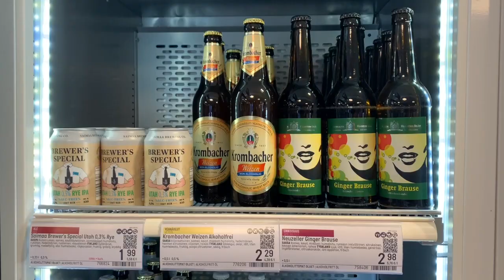Timo Vallo Alkosta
Kuinka Oluet päätyvät Alkon hyllyihin. Tuotepäällikkö Timo Vallo kertoo aiheesta ja hieman myös sen vierestä. Aihetta käsitellään laajemmin Olutposti lehden numerossa 1/2020.. Olutposti -lehti on tilattavissa osoitteesta ja digilehti luettavissa osoitteessa